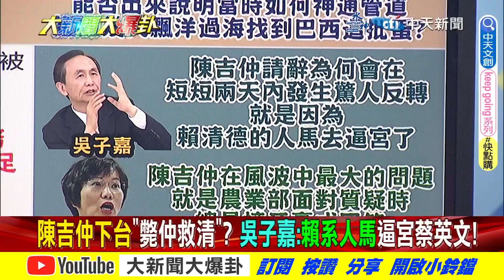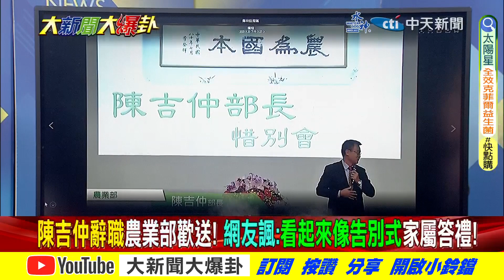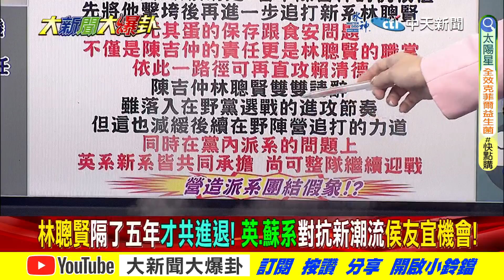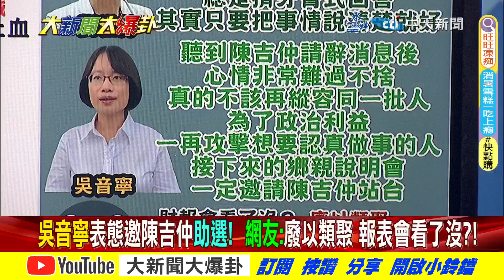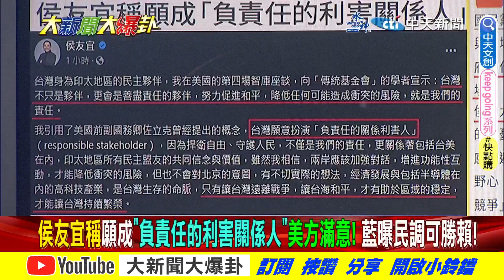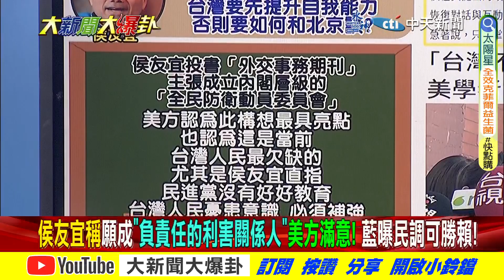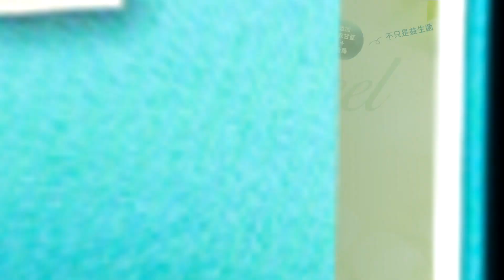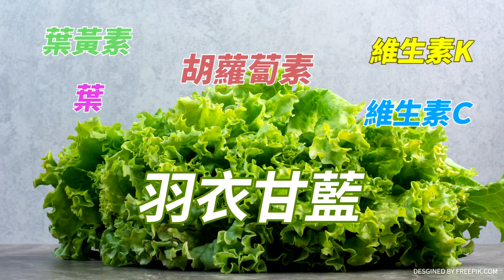【大新聞大爆卦 下】"斃仲救清"甩鍋小英拍板"混蛋"?美滿意侯政策韓馬準備整合! 完整版 20230920 ​ @大新聞大爆卦HotNewsTalk​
《精彩回顧》
【大新聞大爆卦】侯友宜越洋查蛋猛攻賴清德!陳吉仲混蛋虧民700億還敢自誇政策沒錯!馬千惠也怒嗆謀財害命!張淑娟引"黑暗榮耀"批周玉蔻.蔡玉真"用舌頭殺人"! 20230919 @CtiTv ​
【大新聞大爆卦】陳吉仲被請辭4小時內幕?蘇貞昌有人放話揭派系鬥爭?蛋燒賴選情每天掉1%!AIT主席貼臉說話坐滿2小時揭美挺侯!賴佩霞只是棋子隨時可退? 20230918 @CtiNews
【週末大爆卦】陳吉仲不道歉銷毀蛋損5.3億全民吞?蛋燒選情綠委明護航暗X在心裡?亮爆侯訪美比綠強內幕!藍白總召面談新會期藍白合!民主的蚊只叮中共同路人金孫不用怕? 20230917@CtiTv
【週末大爆卦】侯友宜見到蔡英文過境沒見到的"他"!高虹安道歉潛台詞:不准跟我男友講話張善政.盧秀燕查黑心蛋逼出神隱陳吉仲!賴佩霞放棄美籍99.99%不樂觀? 20230916 @HotNewsTalk
【大新聞大爆卦】韓國瑜探連戰吹響整合非綠號角!侯柯內閣解藍白合難關! 台農蛋品董喊"背黑鍋"被綠打到改口!莊瑞雄敢嗆蛋是陳吉仲買不是陳建仁買看民沒有! 20230915  @HotNewsTalk

大新聞大爆卦 周一至周五14:00-16:00
週末大爆卦 周六、周日14:00-16:00